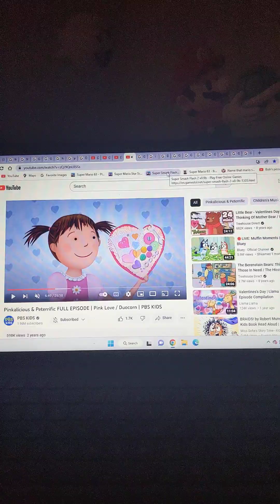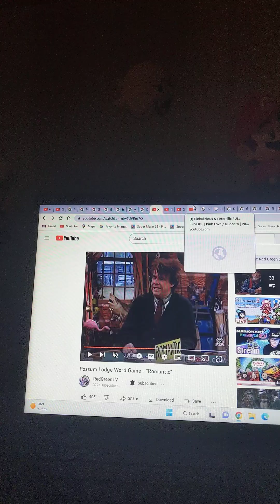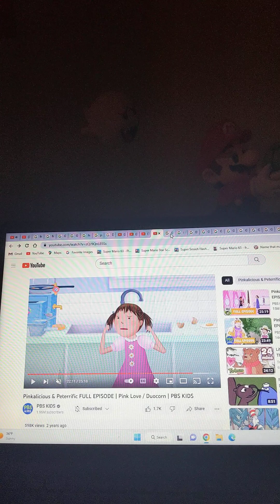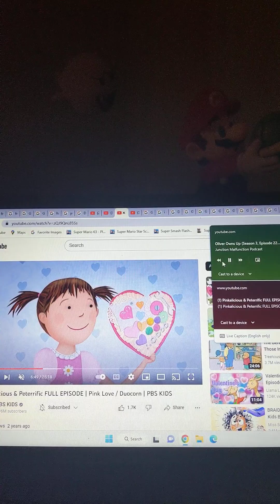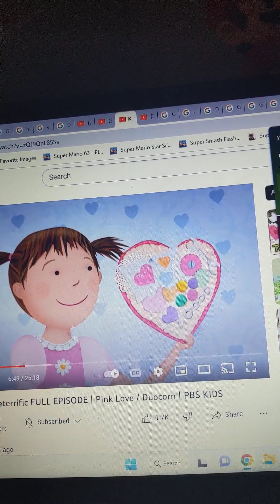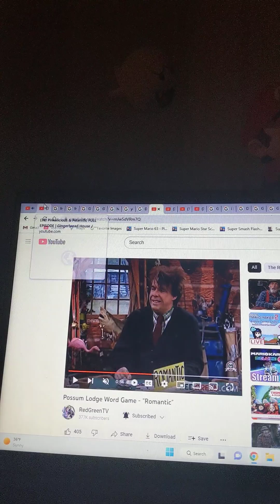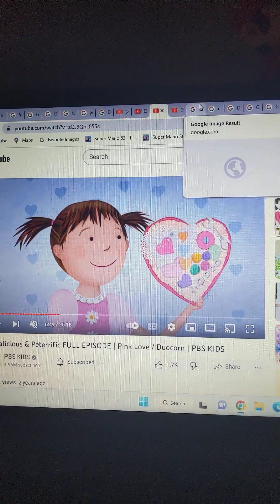Molly Thomas Parody Pinkalicous Pinkerton Owns Up Narrated By George Carlin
Molly Mabray Thomas
Marshall The Fire Pup Henry
The Shunting Yards Google Image
Courtney Gordon
Emmy From Dragon Tales James
Trini Percy
Butterbean Duck The Great Western Engine
Pinkalicous Pinkerton Oliver The Great Western Engine
Peter Pinkerton Toad The Breakvan
The Wheel Turntable
I Like Trains Kid Donald
Duncan Douglas
Dalton Humphrey Sir Topham Hatt
Harold Green Oliver's Driver
Tow Truck The Breakdown Train
Miis Freight Cars
Freight Cars Of Coal Google Image
Flatbed Trailer Google Image
London Buses Express Coaches
Seaside And Beach Google Image